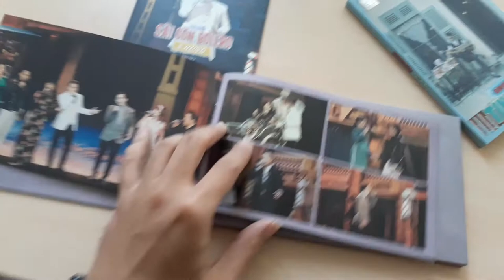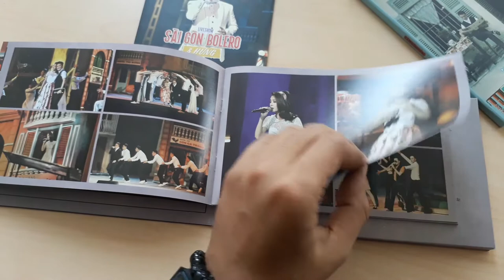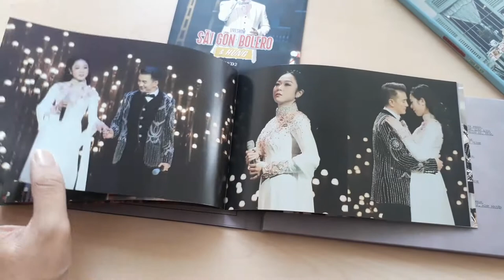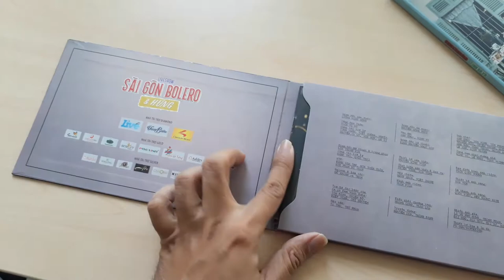"Đập hộp" DVD Liveshow Sài Gòn Bolero & Hưng | Đàm Vĩnh Hưng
Chia sẻ hình ảnh trong album DVD Liveshow Sài Gòn Bolero & Hưng | Đàm Vĩnh Hưng cho mọi người chiêm ngắm nhé!